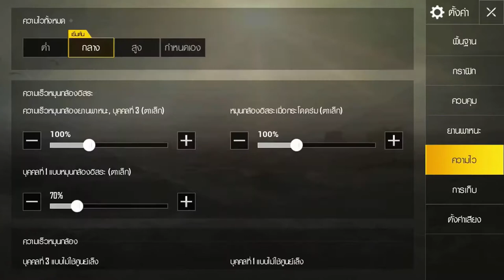Pubg Mobile : มาเคาะสนิมหน่อยหลังจากที่ไม่ได้เล่นนานมากกกก^^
มาเคาะสนิมหน่อยหลังจากที่ไม่ได้เล่นนานมากกกก^^